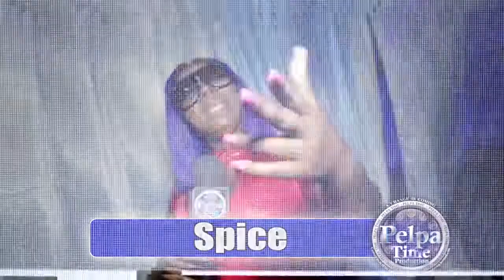Chronic Law fight hard to be at the top. Now he is steadily catching up